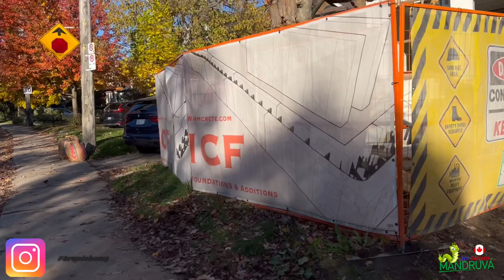SISTEMA CONSTRUTIVO ICF NO CANADÁ 🇨🇦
O Sistema Construtivo ICF (Insulated Concrete Forms) é constituído por blocos de EPS (Expanded Polystyrene), que após a sua junção, são preenchidos com betão armado, formando assim as paredes estruturais dos edifícios.

Trata-se de um sistema de construção avançado (não é pré-fabricado) que permite uma grande poupança de energia nas habitações.